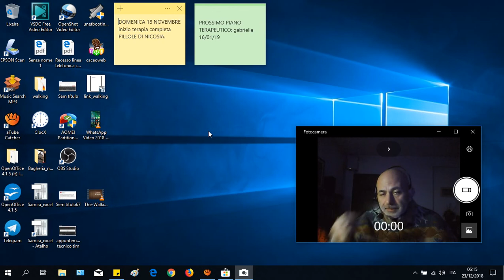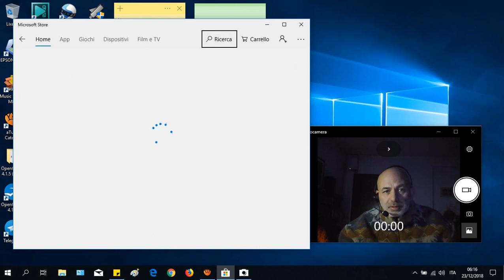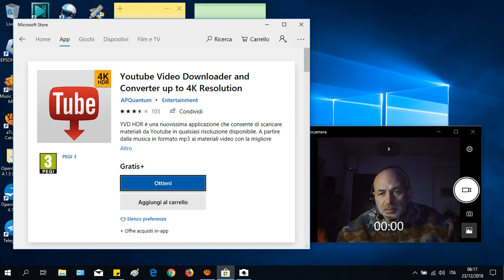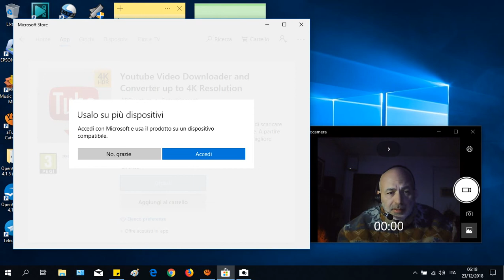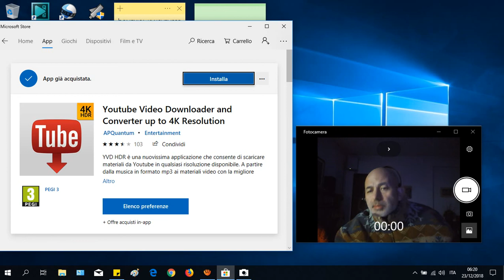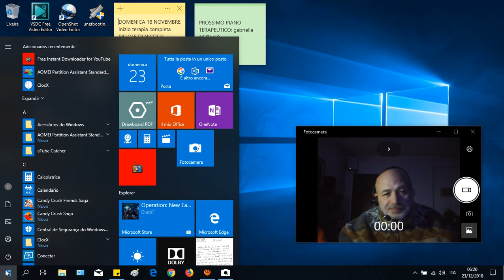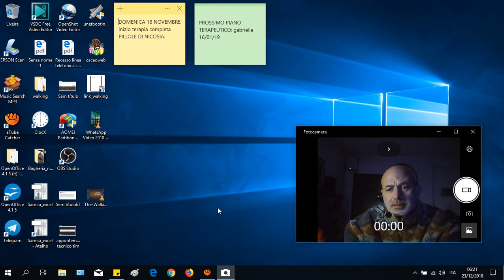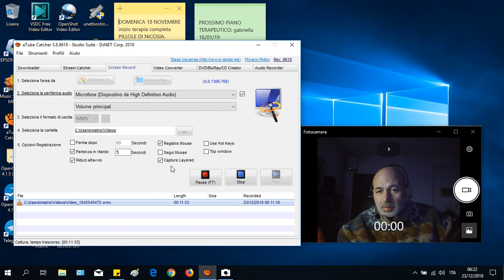Windows 10 e le sue Borse Griffate